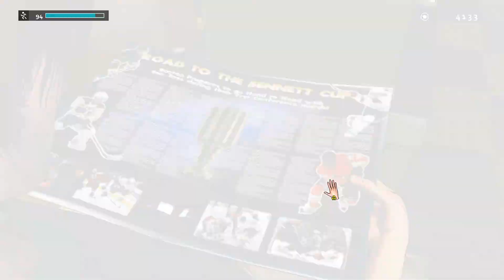Let's Play D4: Dark Dreams Don't Die #4 - Überall Gefahren! [Deutsch] [HD]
D4: Dark Dreams Don't Die
Japano Abenteuer von Acces Games

=Episode 4: Überall Gefahren!=
Im Flugzeug lauern überall Gefahren und genau das teilt uns Deborah voller Inbrunst mit. Das Flugzeug wird abstürzen! Zumindest nach den Theorien von Deborah, also machen wir eine Notfallinspektion. Als wenn uns das noch schocken könnte :D

- Kashy